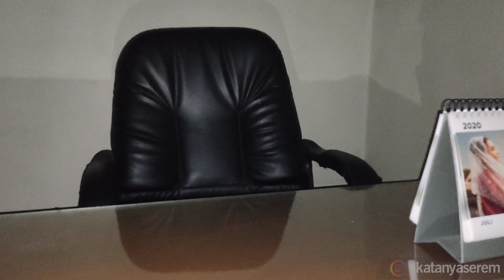KATANYASEREM DISERANG SANTET SANGAT BERBAHAYA | ADA KUBURAN KERAMAT DI TENGAH AREA KELURAHAN BANDUNG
Sebuah tempat yang ramai di siang hari, ditempati oleh banyak orang tidak menjamin tempat tersebut tidak ditempati oleh mahluk tak kasat mata. Di tempat ini kami dijodohkan bertemu dengan sosok yang menempati sebuah kantor yang sebenarnya sangat ramai didatangi oleh masyarakat sekitar.
Luar biasanya kami juga dipertemukan oleh sesosok mahluk yang menyerupai seseorang yang kami kagumi dan mengajarkan kami untuk menjadi orang yang IKHLAS.